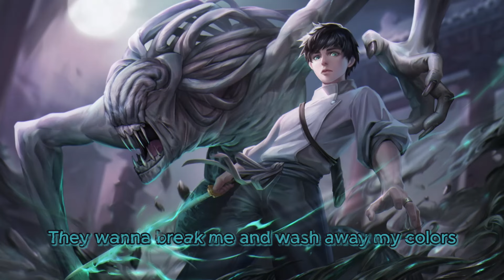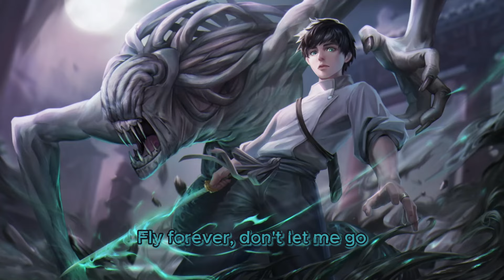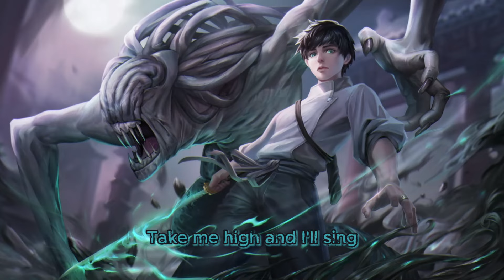ONLAP - My Demons (Lyrics)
☆ Song: STARSET - My Demons (cover by @YouthNeverDies feat. @WATEmusic & ONLAP)
☆ Song: YOUTH NEVER DIES - My Demons (Starset cover) feat. @We Are The Empty  & ONLAP

If you want, you can describe your feelings in the comments.

✦ Lyrics:

Mayday, mayday, the ship is slowly sinking
They think I'm crazy but they don't know the feeling
They're all around me circling like vultures
They wanna break me and wash away my colors
Wash away my colors

Take me high and I'll sing
Oh, you make everything okay, okay, okay (okay, okay, okay)
We are one and the same
Oh, you take all of the pain away, away, away (away, away, away)
Save me if I become my demons

I cannot stop this sickness taking over
It takes control and drags me into nowhere
I need your help, I can't fight this forever
I know you're watching, I can feel you out there

Take me over the walls below
Fly forever, don't let me go
I need a savior to heal my pain
When I become my worst enemy
The enemy

Oh, you make everything (my demons) okay, okay, okay (okay, okay, okay, my demons)
Oh, you take all of the pain (my demons) away, away, away (away, away, away, my demons)